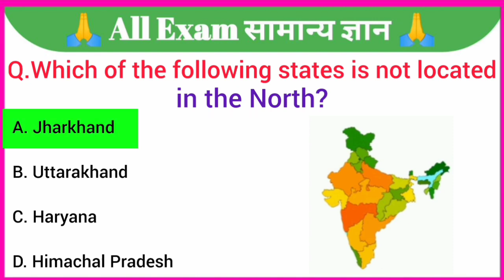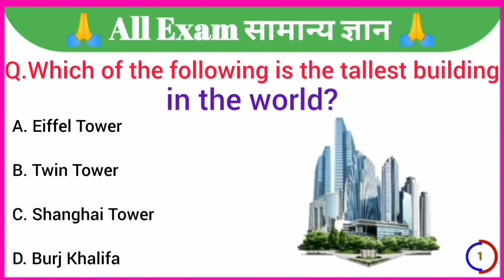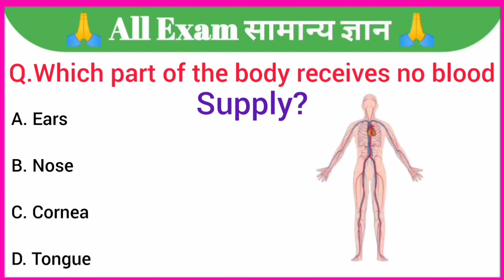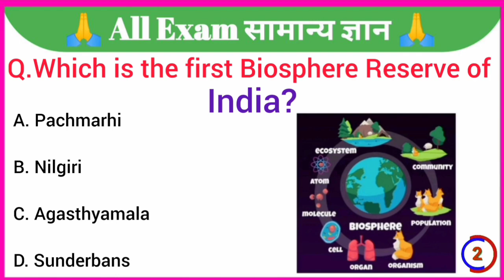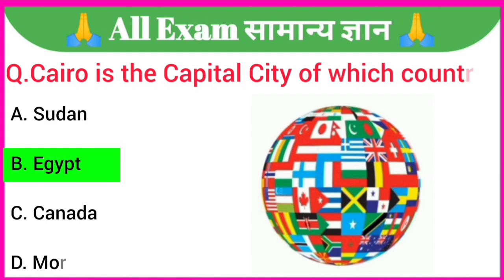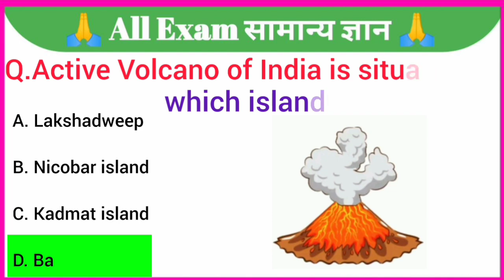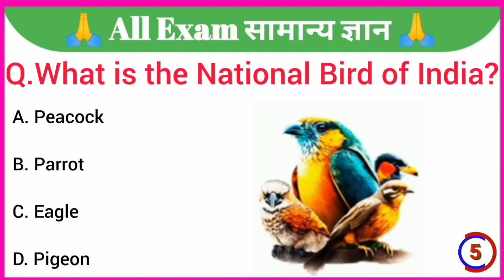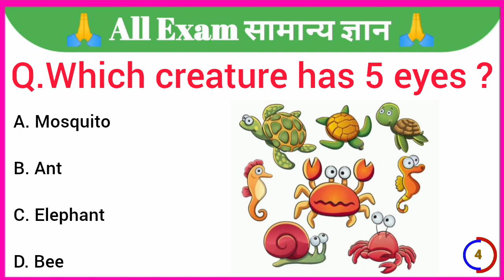GK Question || GK In English || GK Question and Answer || GK Quiz